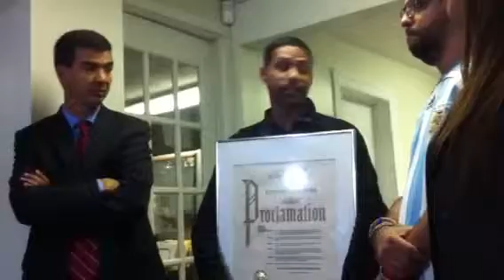"Displaced Vandalism" by Carlos Jesus Martinez Dominguez Cl